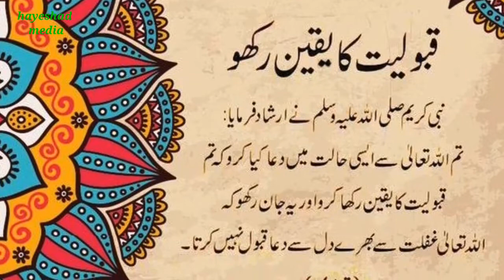Assurance of acceptance, qbolyat ka yaqin, قبولیت کا یقین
Welcome to this channel @hayeshad media. This video is about Assurance of acceptance, qbolyat ka yaqin, قبولیت کا یقین @hayeshad media
# قبولیت کا یقین
@hayeshad media